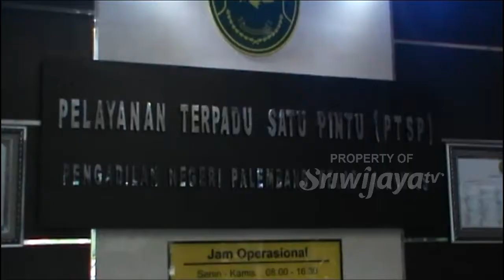Mencegah Virus Corona, PN Palembang Batasi Jumlah Pengunjung Sidang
Untuk mengantisipasi dan melakukan pencegahan penyebaran Virus Corona atau Covid-19, Pengadilan Negeri Kelas 1A Palembang memberlakukan pembatasan pengunjung di ruang sidang. Hal ini disampaikan Ketua Pengadilan Negeri Palembang Bongbongan Silaban.